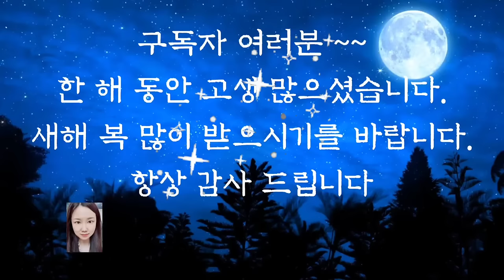💕어른들이 듣는 옛날이야기💕/세형제/전래동화/옛날이야기/수면동화/오디오북/설화/동화/야담/전설/신혱tv/중간광고없음/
세형제 (0:00)
실 잣는 일을 멈추게 된 소녀 (6:42)
노인과 나무 (15:08)
도적을 물리친 할머니 (18:23)
상인의 막대기 (25:24)
인삼보따리 (32:31)
모두 옳다. (37:15)
죽은 당나귀 (41:19)
이사갈 준비 (43:37)
소중한 아이 (46:38)
대머리가 된 사람 (49:06)
거짓말을 좋아하는 임금 (53:33)
캥거루 주머니 (57:30)
이야기 정리 및 의견(1:00:46)

모두 옳다 이야기에서 두 가지 일화가 나왔습니다. 그중 첫 번째 이야기인 황희정승 이야기에서 황희정승은 왜 모두 옳다는 말만 했을까요?
두 하인의 의견이 서로 달랐고 서로 자신의 생각만이 옳다며 다투고 있었는데 말입니다.
아마도 황의정승은 아랫사람의 잘잘못을 직접 지적하여 가르쳐 주는 것보다 스스로가 자신의 잘못을 깨우치도록 도와주는 것이 더 중요하다고 생각한 것 같습니다.
오늘도 재미와 교훈을 주는 옛날 이야기와 함께 편안한 잠자리 되시길 바랍니다.